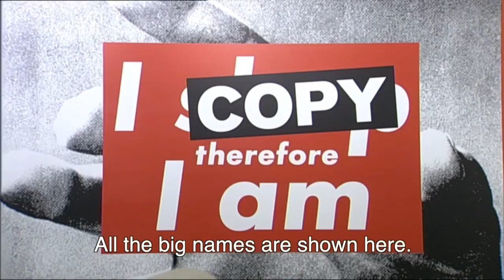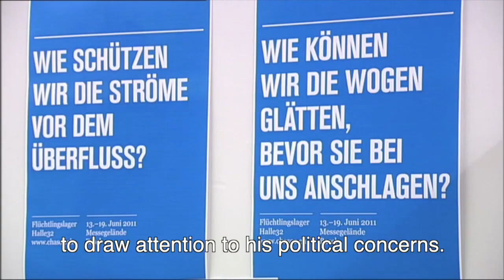ARD Tagesthemen – TV Documentary about CHASOS.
TV documentary about the project CHASOS and political art at the Art Basel in the context of xenophobic debates on immigration in Switzerland, 2011.